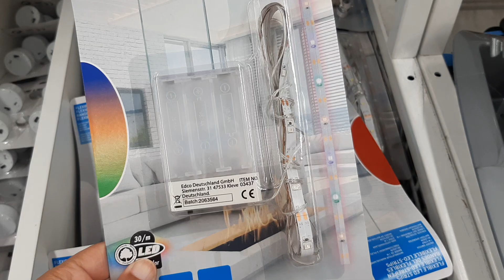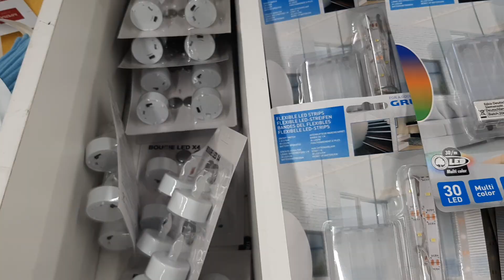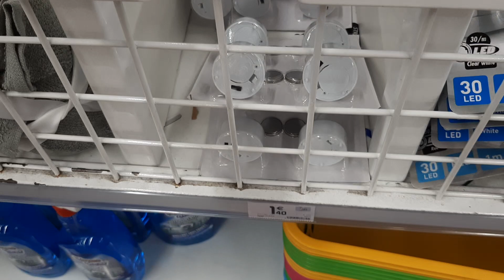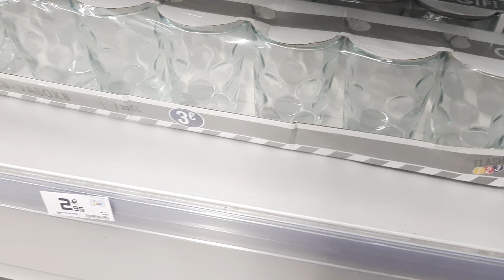GIFI RAYON 1€ 2€ ET 3€ VENDREDI 7 AOUT